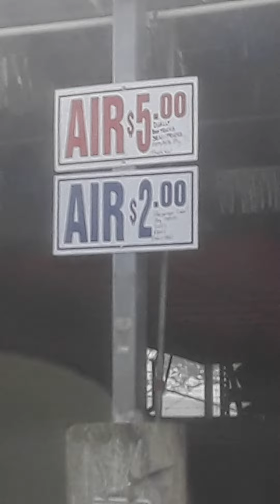UNA MAÑANA LLENO DE NEBLINA EN EL SUR DE LA FLORIDA.